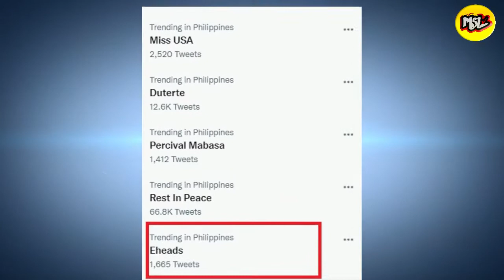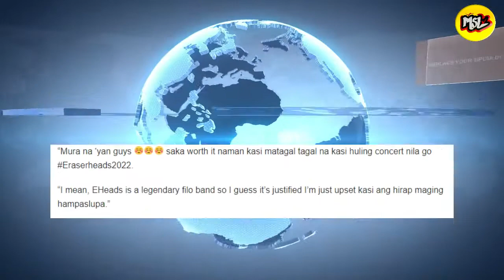Ticket sa Concert ng EraserHeads nakaka windang ang PRESYO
Trending sa Twitter ang bandang “Eraserheads” matapos lumabas ang isang pubmat na naglalaman ng presyo ng tiket para sa kanilang reunion concert sa Disyembre, bago matapos ang 2022.